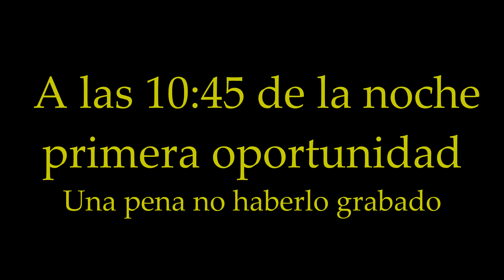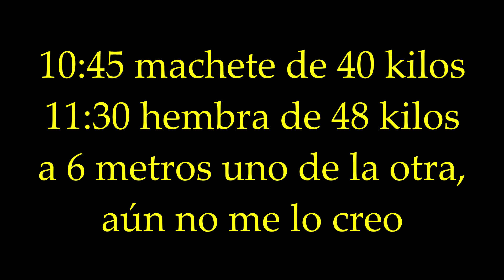espera jabalí 2 parte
Una pena no haber podido grabar los lances con la cámara. Espero que os guste el resultado. Un saludo, cazadores.